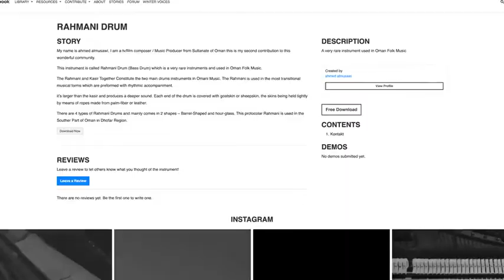Rahmani Drum (Free instrument)